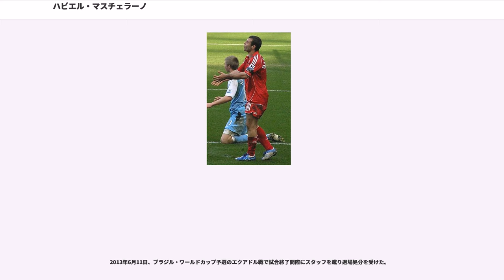ハビエル・マスチェラーノ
ハビエル・マスチェラーノ（, 1984年6月8日 - ）は、アルゼンチン・サンタフェ州サンロレンソ出身のサッカー選手。中国スーパーリーグ・河北華夏幸福足球倶楽部所属。元アルゼンチン代表。ポジションはディフェンダー、ミッドフィールダー。イタリア国籍を保持しているため、ハビエル・マスケラーノと表記されることもある。

ディエゴ・マラドーナ監督就任後、アルゼンチン代表のキャプテンを務めた。

父親のオスカル・マスチェラーノはニューウェルズ・オールドボーイズでプレーしていたプロサッカー選手である。

地元のクラブでプレーしていた頃はフォワードだったが、父親がコーチを務めていたクラブに入団してミッドフィールダーにコンバートされた。14歳でリーベル・プレートの下部組織に入団した。2003年7月、アルゼンチン代表デビュー直後にトップチーム登録され、2004年にはクラウスーラ（後期リーグ）でリーグ優勝を果たした。同年のコパ・リベルタドーレスでは準決勝まで勝ち進んだが、そこで地元ライバルのボカ・ジュニアーズに敗れて決勝進出はならなかった。レアル・マドリードやデポルティーボ・ラ・コルーニャなど複数の欧州クラブが興味を示していたが、リーベル・プレートは認めず、アルゼンチンにとどまっている。2004-05シーズンはあまり成功だったとは言えず、クラウスーラは3位、アペルトゥーラ（前期リーグ）は10位に終わった。コパ・リベルタドーレスでは再び準決勝まで進んだが、ブラジルのサンパウロFCに敗れた。

2005年のコンフェデレーションズカップ後、1500万ドル（約18億円）の移籍金でブラジルのコリンチャンスに移籍した。シーズン中盤に加入したコリンチャンスで9試合に出場した後、2005年9月に左足を疲労骨折し、シーズン終盤を棒にふった。6ヶ月の離脱の後、2006年3月5日に復帰している。FIFAワールドカップによって中断された2006年シーズンはブラジル・セリエB（2部）降格の危機にあったが、相変わらず欧州のクラブからの関心が報道された。

2006年夏の移籍期間が閉まる直前、コリンチャンスの同僚FWカルロス・テベスと共にイングランドのウェストハム・ユナイテッドへ移籍した。この移籍に関して、本当にウェストハムが彼の保有権を持っているのか、もしくは第三者が登録書を持っているのか、また高額のオファーがウェストハムに来た際は売却を強制させられるのかどうかなどが噂された。

2007年1月16日、リヴァプールはマスチェラーノの獲得許可をFIFAに求めた。FIFAの規則は、どの選手も1年間に3つの異なるクラブでプレーすることはできないというものだったが、このとき彼は既にコリンチャンスとウェストハムでプレーしていた。FIFAは1月31日に移籍を許可し、リヴァプールは移籍期間終了直前に登録書類を提出したが、イングランドサッカー協会 (FA) はすぐには登録を認めなかった。

2月6日からリヴァプールのメルウッドで練習を始め、2月10日には初めて招集メンバー入りし、UEFAチャンピオンズリーグの試合へ向けた準備を進めた。2月20日には移籍がFAから公式に認められると、2月24日のシェフィールド・ユナイテッド戦でデビューし、4-0で快勝した。4月2日にFAはウェストハムに世界最高記録となる550万ポンドの罰金を課した。

UEFAチャンピオンズリーグの初出場は4月3日に行われた準々決勝PSV戦1stレグ（アウェー）で、すぐさまレギュラーとしての地位を確立した彼はACミランとの決勝にも出場した。彼とMFシャビ・アロンソで相手MFカカとMFクラレンス・セードルフを抑えることに成功したが、試合には1-2で敗れた。しかし、ファンの投票でのマン・オブ・ザ・マッチに選ばれた。

2008年2月29日、リヴァプールと4年契約を果たし、保有権を完全に獲得した。この移籍でリヴァプールは、保有権を持つメディア・スポーツ・インベストメント社に1860万ユーロ（約40億円）を支払ったと伝えられているが、これは移籍金ではなく、選手の4年分の給料である。3月15日、レディン...